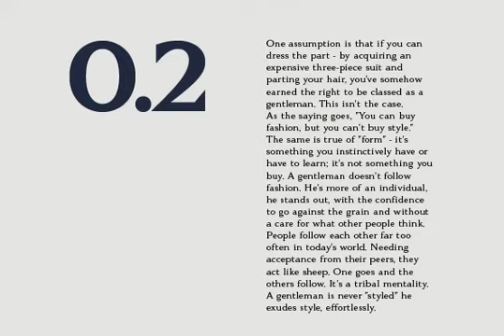Tautz Font Download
A concept driven serif font family of 5 weights. It is a contemporary take on the humanist serif with a touch of rationality and frivolity. Tautz began its life as a research into collective British Style \& Heritage, as the pursuit of capturing “Bri...